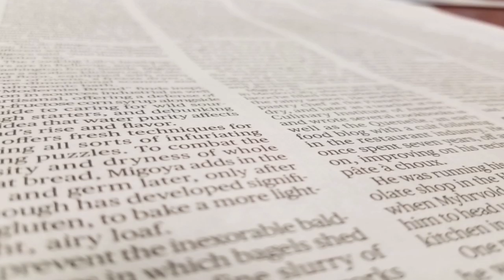Squeak Attack Slapshots